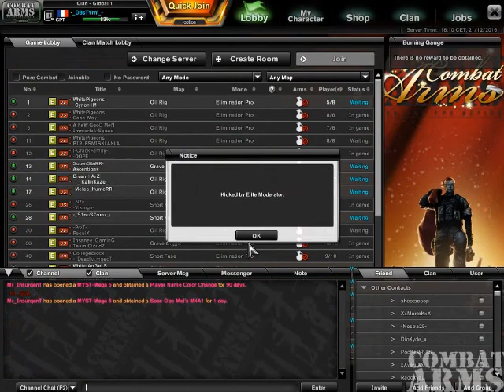combat arms europe clan kik in cw and no respct rules